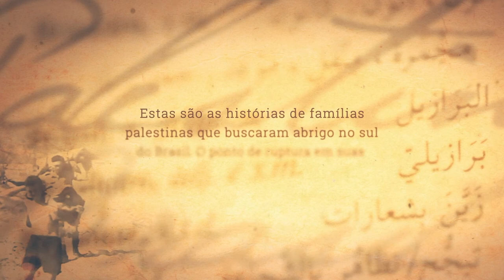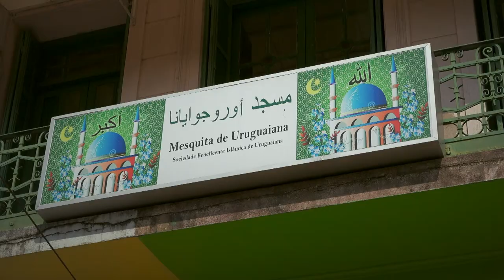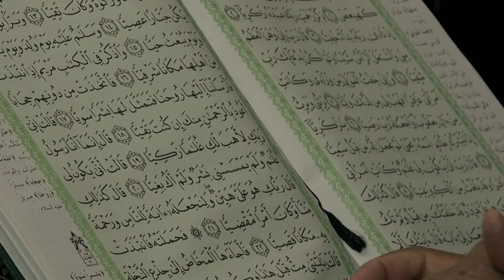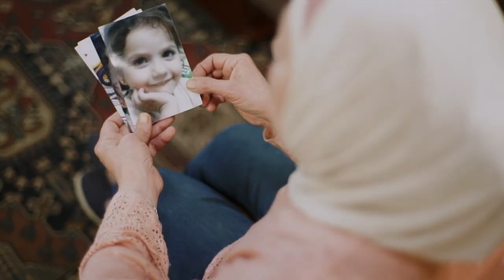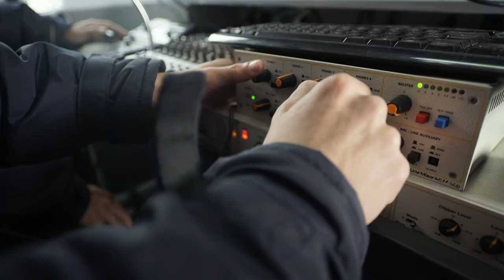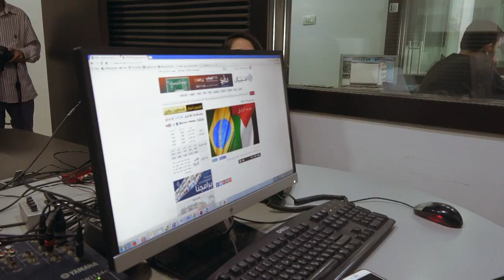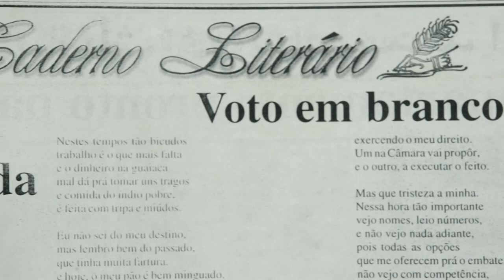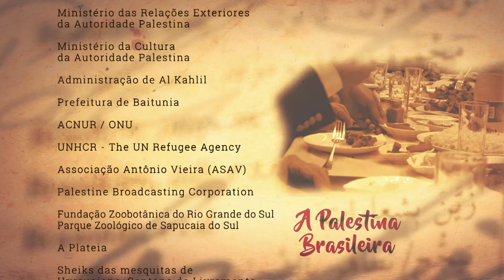A Palestina brasileira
Roteiro e Direção - Omar L. de Barros Filho
Produção - Caco Schmitt
Coordenação de Produção - Rosane Furtado
Direção de Fotografia - Ivo Czamanski (Brasil) / Juliano Ambrosini (Palestina)
Edição - Marcos Wondracek
Colorização - Post Frontier

CenaUm Produção Ltda. ME.